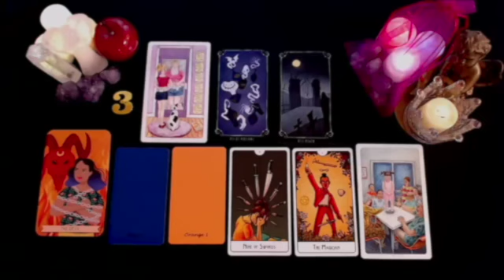VIRGO IT'S COMING ❤ A LOT OF MONEY & UNEXPECTED CALL FROM SOMEONE YOU'RE WAITING FOR❗️AUGUST 2024